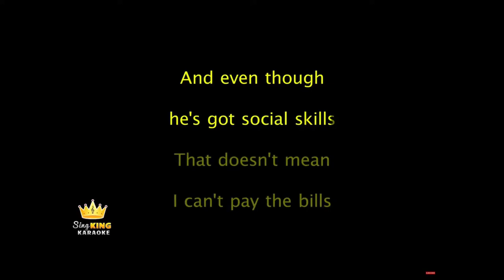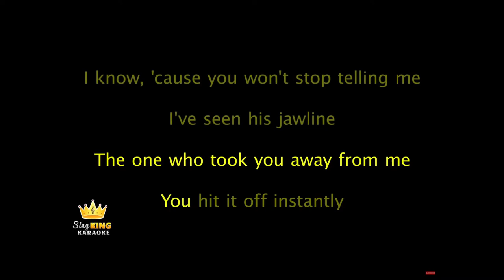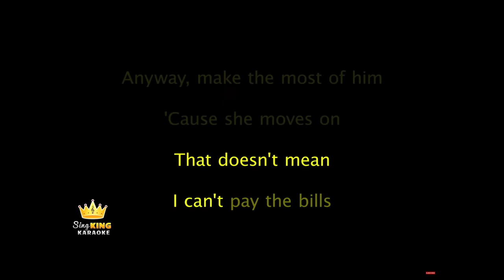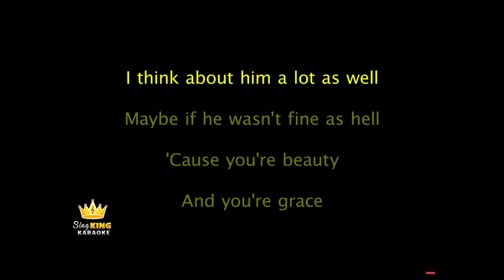Me sing You’re New Boyfriend￼￼